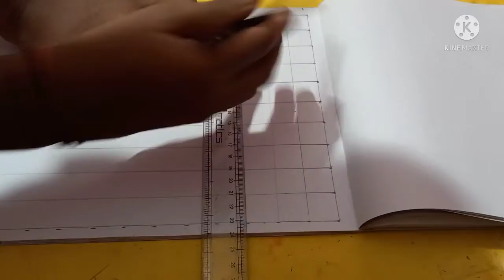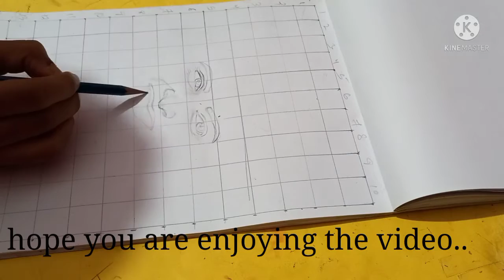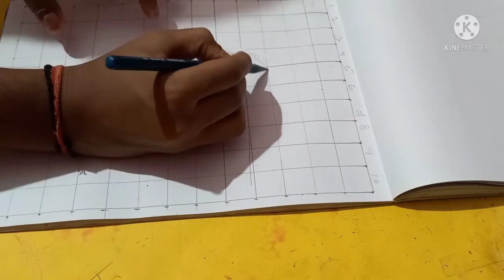First time tried voice over tutorial🤞🤞outlines tutorial how to make Deepika Padukone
hello guys I will upload this drawing of Deepika padukone step by step

I have tried voice over  video in my yt channel for the first time.
I will be doing this drawing for arjun seithi sketches art competition

I will try my best  in this artwork